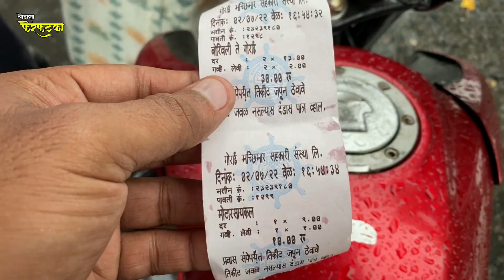गोराई बीच | Gorai Beach | मुंबई पर्यटन स्थळ | Mumbai Tourist Place | थोडसा फेरफटका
Artist: Reed Mathis | Track: Communicator